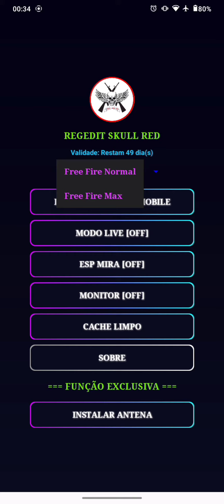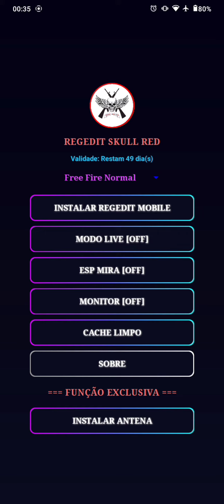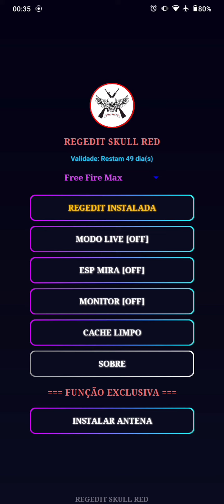APLICATIVO REGEDIT MOBILE 95% CAPA PARA TODOS OS ANDROIDS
🌟REGEDIT SKULL RED🌟

✨VANTAGENS ✨

✔️ AUMENTE SUA TAXA DE HS AO MÁXIMO

✔️ REGEDIT VIP MUITO APELONA

✔️ FUNCIONA COM TODAS AS ARMAS

✔️ FUNCIONA EM TODOS OS ANDROIDS

✔️ FUNCIONA NO FREE FIRE MAX E FREE FIRE NORMAL

✔️ MODO LIVE PARA NÃO VAZAR A REGEDIT NA SUA LIVE

✔️ ESP MIRA PARA TER MAIS PRECISÃO COM AWM

✔️ MONITOR FLUTUANTE QUE MOSTRA A MEMÓRIA RAM E BATERIA

✔️ AIMLOCK

✔️TEMOS GRUPO EXCLUSIVO DE CLIENTES

✔️SUPORTE 12 HORAS

✔️100% ANTI BLACK LIST

☑️ A REGEDIT É MUITO BEM TRABALHADA EXCLUSIVA E VIP.